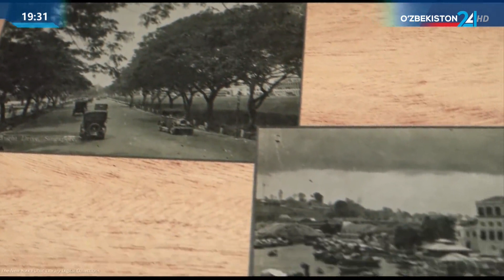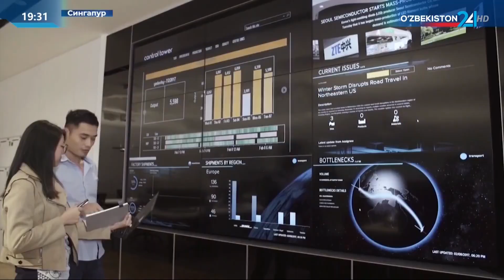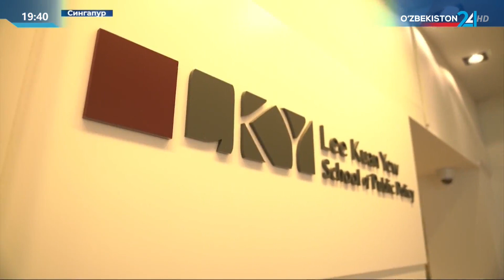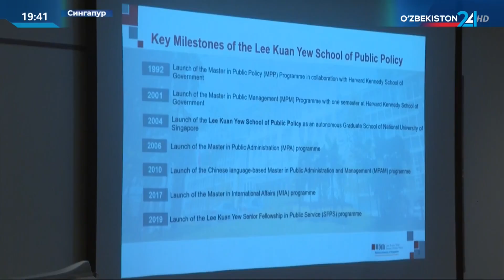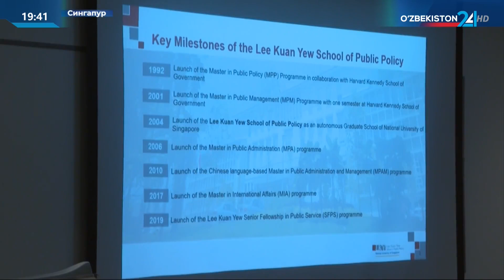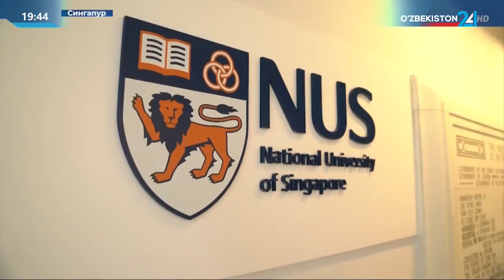Мероприятия в рамках государственного визита Президента Шавката Мирзиёева в Сингапур